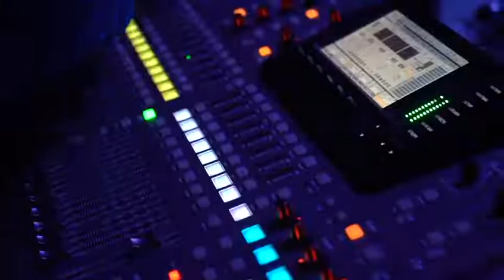Beijing Italian Jazz Orchestra - Debut Project at Blue Note Beijing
"Soundtracks meet Jazz" for the Italian Institute of Culture of Beijing, Italian Embassy and Blue Note Beijing.

for any use or authorization
wechat: maestrorobertofiore